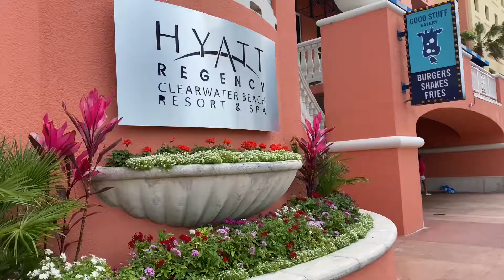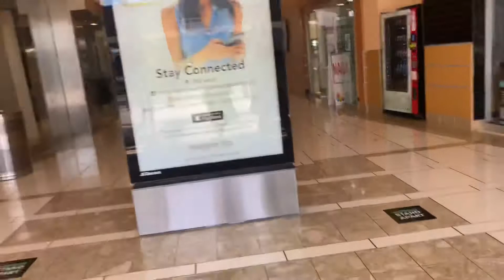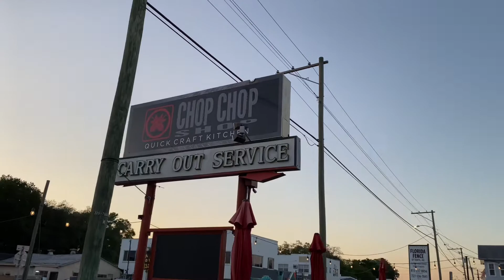Road Trip Clearwater Beach Florida + Shopping & Dinning in Tampa | filipinaamerican | Spring Break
Spontaneous trip from Orlando to Tampa & Clearwater Beach. We spent 1 night & 2 days.

I upload videos related to:
✅ ✅ HANDBAGS ✅ LIFESTYLE ✅ TRAVEL VLOGS
(SHOP WITH ME, HANDBAGS RELATED VIDEOS, UNBOXING, SHOPPING HAUL, TRAVEL VLOGS, HOTEL & ROOM TOUR)

Please give this video a 👍🏽 thumbs up if you find it helpful, fun, or you simply just enjoyed watching it.

Don’t forget to leave a comment I’m curious what you all think about the video?🤔💬⬇️

Be Happy, Stay Safe, & God Bless You Always!♥️💋🌹

©️Credit to all musics being used on this video:👍🏽⬇️🎶♥️